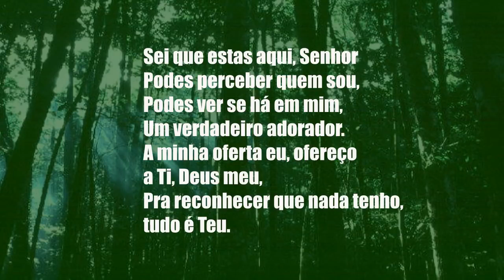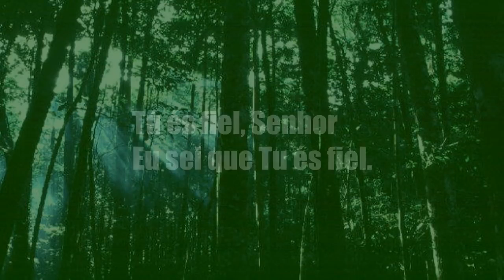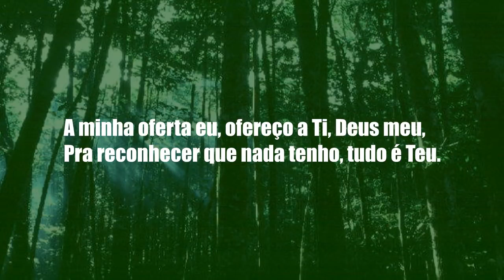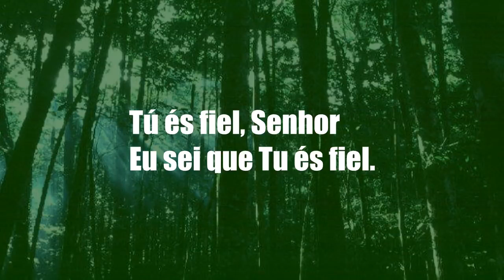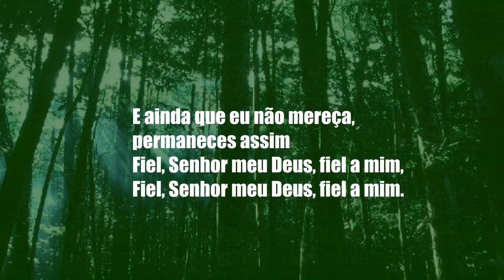Tu és fiel Senhor eu sei que tu és fiel🙏